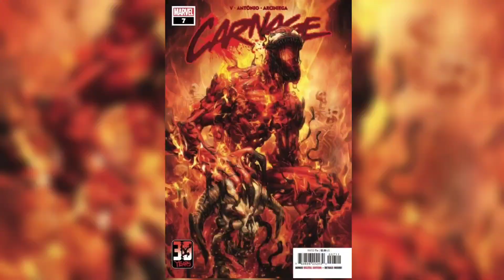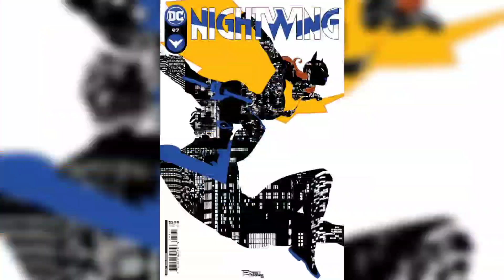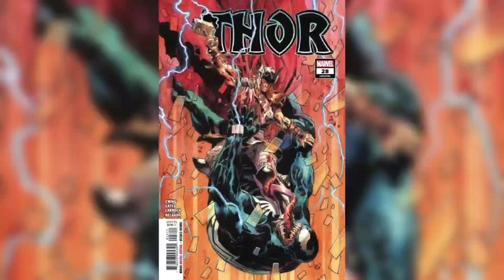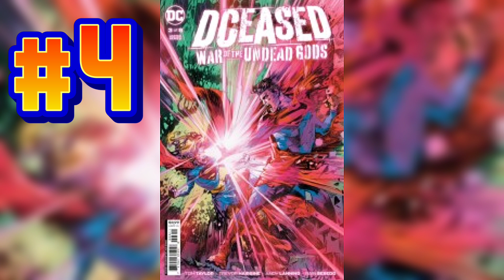Rapid Fire New Comic Day Reviews Top 12 Comics Week Of 10/19/22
Welcome To the weekly series where I countdown all the comic books I read for the week In A short and Sweet fashion.

🕸️🕸️🕸️🕸️🕸️🕸️The Schedule🕸️🕸️🕸️🕸️🕸️🕸️

      10pm Comic Book Weekly Live Stream

➡️Thursday: After The Pull

➡️ Friday: Topic Videos

➡️ Sat: Final Cut off

➡️ Sun: Worst To First